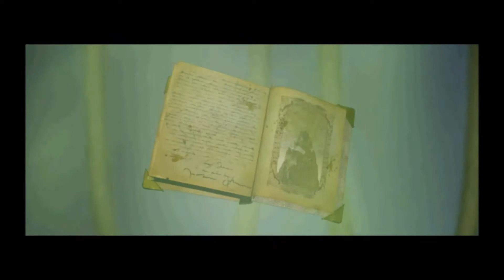BG2 EE ToB Abspann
Sieg über Amelyssan mit

Carjina - Schattentänzerin
Dorn
Jaheira
Viconia
Edwin
Imoen